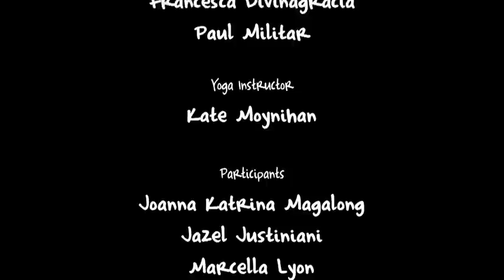Wahine Surf Camp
Ever seen ladies dominating the waves? The Wahine Surf Camp 2010 is filled with the more thrill seeking and interesting group of women from all walks of life. A sport that was once something that only men could do is now being introduced to women of all ages. Watch the video and see how the camp changed the way the surfing community viewed women surfing.